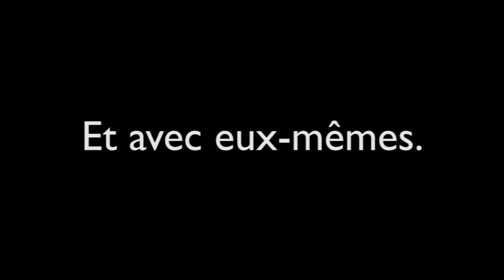Les Jours. - Bande Annonce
Avec :
Alexis Lacerte-Roy
Antoine Morin-Rochon
Marilou Lajoie
Odrey Beauchamp-Raby

Caméra
Hubert Hotte

Selon une idée d'Antoine Morin-Rochon